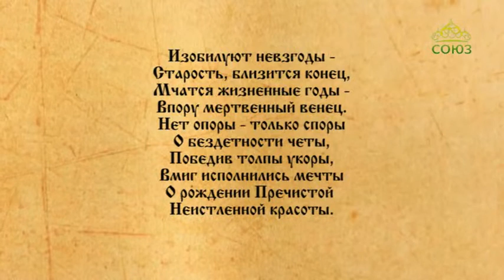Церковный календарь 25 сентября 2018. Отдание праздника Рождества Пресвятой Богородицы